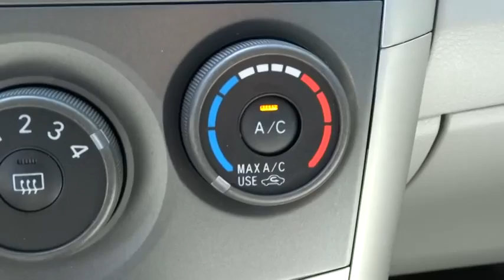2013 Toyota Corolla Las Vegas, Henderson, North Las Vegas, San Bernardino County, NV 44078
2013 Toyota Corolla  - Stock#: 440782 - VIN#: JTDBU4EE8DJ123344

Centennial Toyota
6551 Centennial Center Blvd

This Vehicle has less than 10k miles... Isn't it time you got rid of that old clunker and got behind the wheel of this credible 2013 Toyota Corolla*** Runs mint!!! This is the vehicle for you if you're looking to get great gas mileage on your way to work. CARFAX 1 owner and buyback guarantee!! Toyota CERTIFIED.. Just Arrived... Safety Features Include: ABS Traction control Curtain airbags Passenger Airbag Stability control...It has tons of features such as: Power locks Power windows Air conditioning 1.8 L liter inline 4 cylinder DOHC engine with variable valve timing 132 hp horsepower...Toyota Certification comes with a 7-Years/100000-Mile Powertrain Warranty from original in-service date 12-Month/12000-Mile Comprehensive Warranty from date of purchase 160-Point Inspection and Reconditioning and 24-Hour Roadside Assistance.